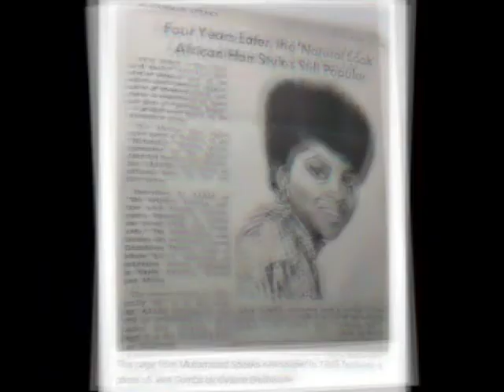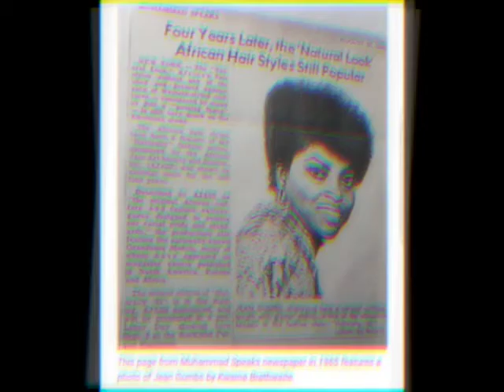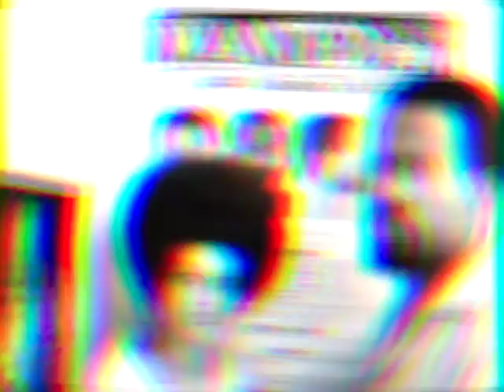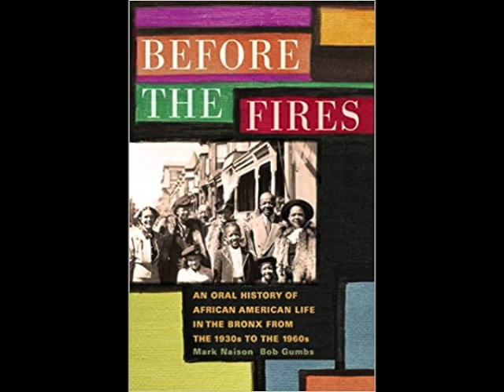Robert Gumbs of AJASS talks History of AJASS, success of the Grandassa Models, Black Arts Movement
AJASS Vice President, Robert Gumbs talks draft, Eldridge Cleaver, designing Black is Beautiful Poster, his background and role in AJASS, getting his sister to become a Grandassa Model, working with Elombe Brath, Kwame Brathwaite, Jazz artist, Bronx History